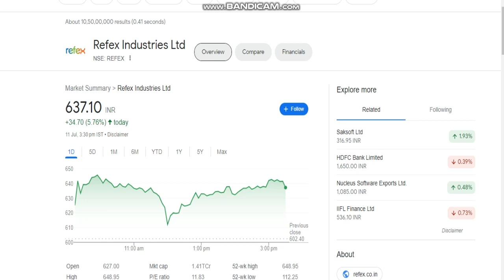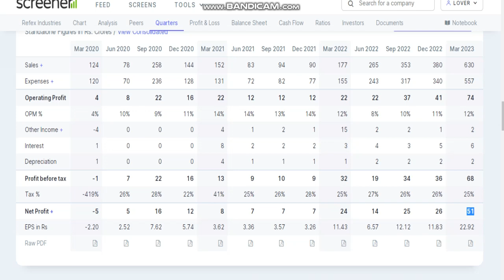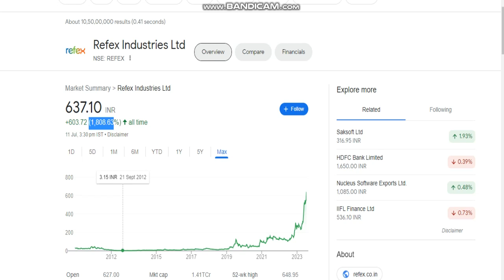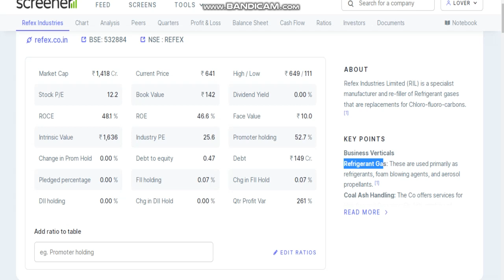refex industries share latest news, refex industries share, refex industries share price bse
Thanks uu 😊

tages: -
fundamental analysis of stocks
fundamental analysis
stock market